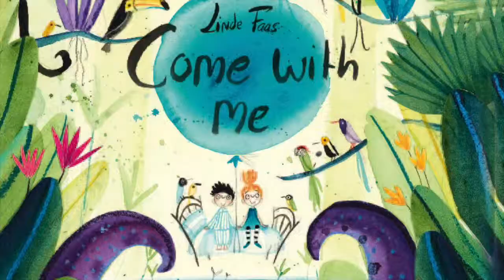Come with Me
Come with Me by Linde Faas, Lemniscaat picture book